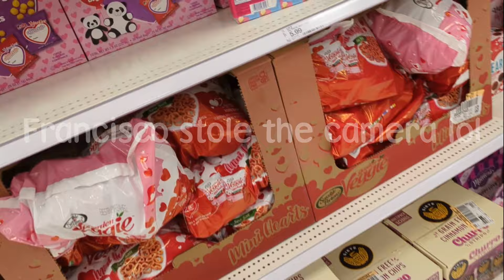my f1rst vl0g back !! ♡ target, dollar tree, & face masks ♡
i h0pe chu hav3 a go0d day ૮ ˶ᵔ ᵕ ᵔ˶ ა